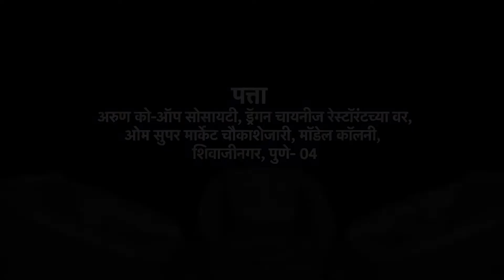शेजारच्या श्रीलंकेत आणीबाणी का?